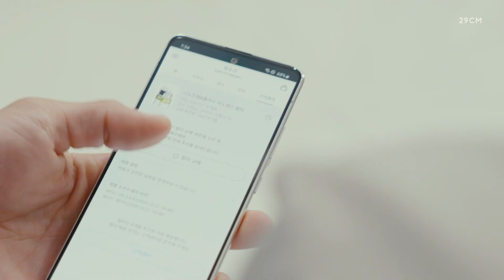PT 주방은 더 넓게, 관리는 스마트하게! 코웨이 아이콘 정수기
29CM에서 코웨이 정수기 '아이콘'의 렌탈을 신청하세요.
계약 체결 시 최대 25만 마일리지와
스타벅스 음료&디저트 기프티콘을 드립니다.
코웨이 아이콘 정수기라면,

- 정수기 깊이 34cm로 주방이 넓어져요
- 바쁜 시기에는 유로, 필터를 손수 교체할 수 있어요
- 컴프레서를 없애 무소음에 더 가까워졌어요
- IoCare 어플로 실시간 모니터링과 점검이 가능해요

우리 집 주방에도 코웨이 아이콘 정수기가 어울릴지 궁금하다면
위의 링크에 접속하여 정수기 디자인과 사용 팁을 확인해보세요.

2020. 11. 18. WED - 12. 2 WED